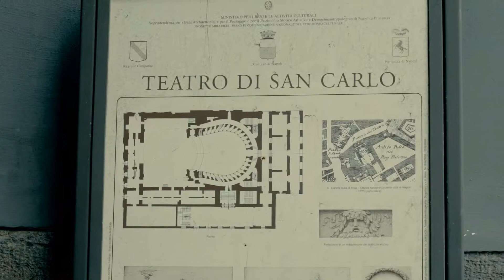I NAPOLETANI E IL TEATRO | EPISODIO #1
Abbiamo chiesto ai napoletani di parlarci del proprio rapporto con il Teatro. Ecco casa ci hanno risposto!